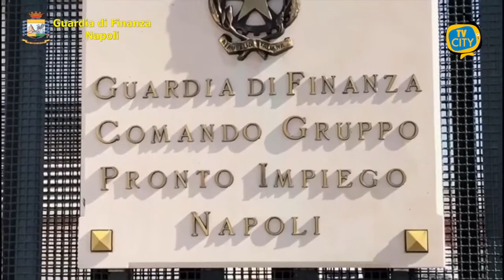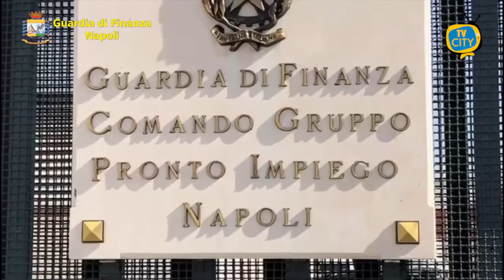Napoli: la Guardia di Finanza devolve in beneficenza 5.000 paia di scarpe - VIDEO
Il Comando Provinciale della Guardia di Finanza di Napoli, su disposizione della Procura della Repubblica partenopea, ha devoluto in beneficenza circa 5.000 paia di scarpe “per la collettività” ad Istituzioni e ad Associazioni no profit delle province di Napoli e Salerno.
Gli articoli erano stati sequestrati lo scorso mese di febbraio durante le operazioni di arresto, nel quartiere “La Maddalena” del capoluogo, di un 48enne di origine cinese, per un tentativo di corruzione operato nei confronti dei finanzieri che stavano procedendo ad un controllo anti contraffazione nei suoi confronti.
In particolare, i capi di vestiario sequestrati erano stati rinvenuti in uno stato di “semilavorazione” atteso che l’intervento delle Fiamme Gialle aveva impedito la realizzazione dell’ultima fase del procedimento di contraffazione, ovvero l’apposizione del marchio falso sul prodotto.
Le scarpe donate in beneficenza sono di buona fattura e, pertanto, sfruttabili a beneficio delle iniziative e opere di bene che la “Caritas Diocesana” di Napoli ed altri Enti no profit delle province di Napoli e Salerno portano avanti a supporto di indigenti e soggetti in gravi difficoltà economiche.
L’attività odierna testimonia l’attenzione della Guardia di Finanza anche per il “sociale” e assume anche un ulteriore valore emblematico in quanto ha permesso, in stretta sinergia con l’Autorità Giudiziaria, di destinare a opere di bene i frutti di attività
illecite, che danneggiano la libera concorrenza e l’imprenditoria sana, onesta e rispettosa delle regole del mercato.